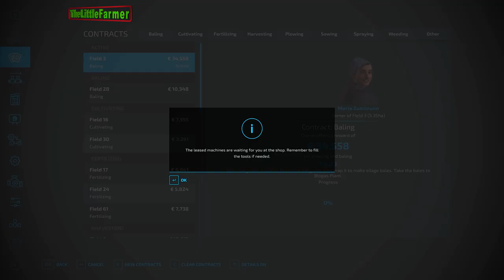Finishing an Oat Harvesting Contract & Starting a Baling Contract🔹Ollihausen Ep.06🔹Farming Simulator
🎶00:00 Intro
🎶00:15 Okay - Elijah N feat. Ms K
🎶03:19 Unchained - Daxten, Wai feat. Joe Leone
🎶06:45 Always Late - Hallman
🎶09:57 Worth Your While - CLNGR feat. Greylyn
🎶13:30 The Sound of My Heart Breaking - Maybe
🎶16:34 Out Into Space - Vicki Vox, Tape Machines